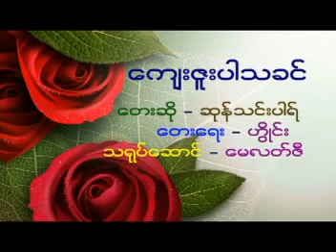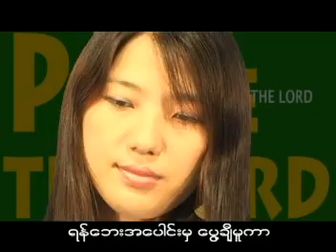ltpasung,,, Kawl Pathian Hla 3,, Date,09/05/2011,, Time,845pm,,